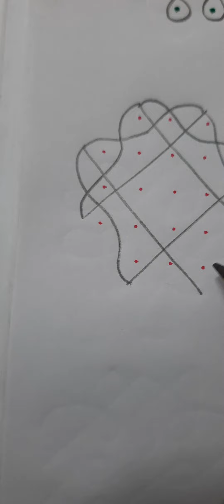5x3x3 chitti melika muggulu rangoli design:1823 ‎@Amma Deevena easy to draw daily doorsteps